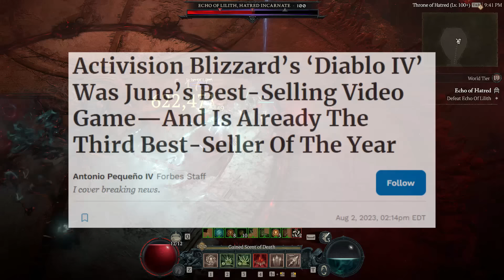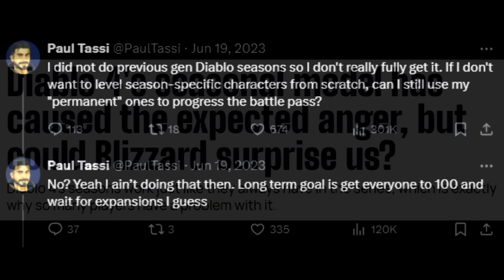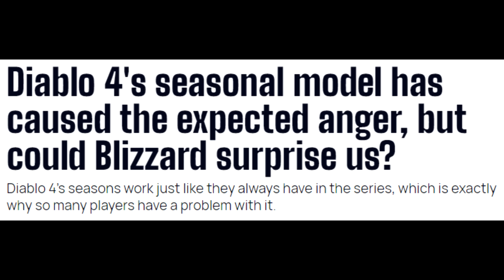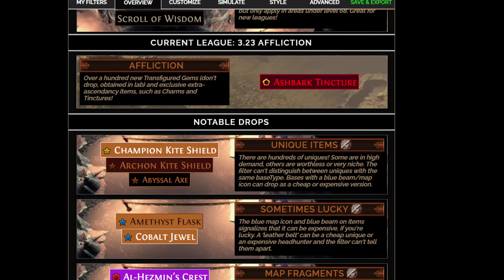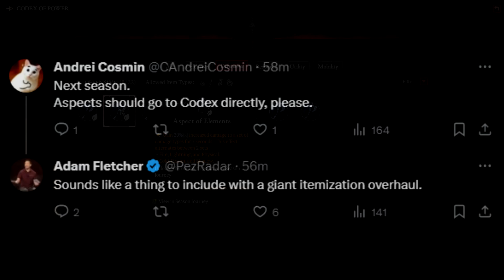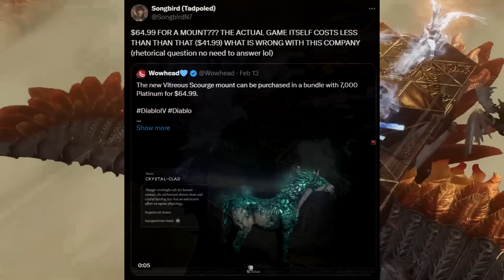Diablo 4 is the BEST Thing For Last Epoch & Path of Exile 2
2024 is the year of the ARPG and Diablo 4 is ruining itself fast! Enjoy!

Monster Hunter Rise Sunbreak gameplay is on hold for now we look at new Diablo 4 and the Diablo 4 gameplay specifically the best Diablo 4 guide walkthrough breakdown tips tricks explained with Diablo 4 best class Diablo 4 Sorceress Barbarian Necromancer Druid Rogue build guide all abilities spells skills playstyle Diablo 4 most powerful class Diablo 4 best build skills abilities Diablo 4 best build all classes highest damage Diablo 4 Patch 1.3.2 necromancer barbarian sorcerer rogue druid changes buffs buff nerfs nerf Diablo 4 Season 3 Season of the Construct Diablo 4 VS Path of Exile 2 gameplay VS Last Epoch gameplay!